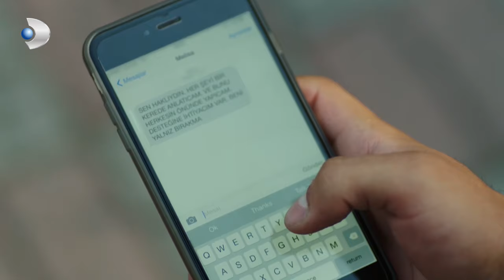Ali vuelve loco a Selin hijas del sol parte 34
Güneş es un profesor de literatura de Izmir de 35 años con 3 hijos. Hijas de 17 años con personajes completamente opuestos, gemelos fraternales, Nazlı, Selin y Peri, dos años más jóvenes que ellas, viven una vida feliz en su propio estado.

Hijas Del Sol - Savaş ve Nazlı para ver la lista de reproducción
Hijas Del Sol - Ali ve Selin para ver la lista de reproducción